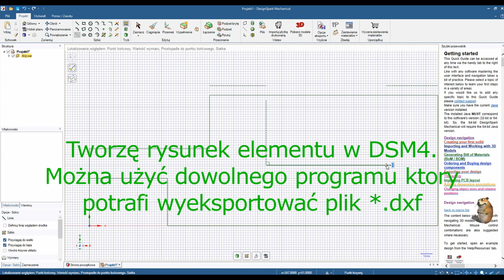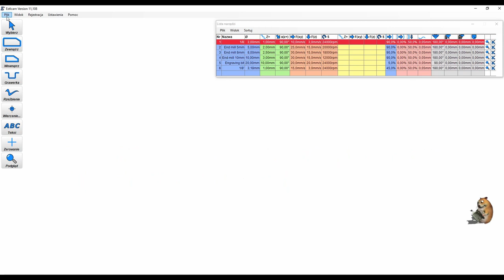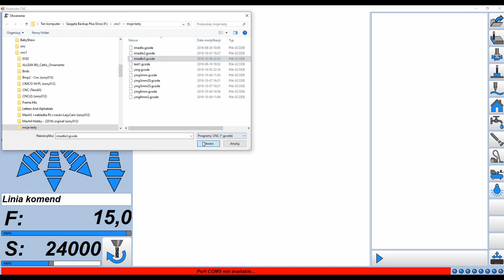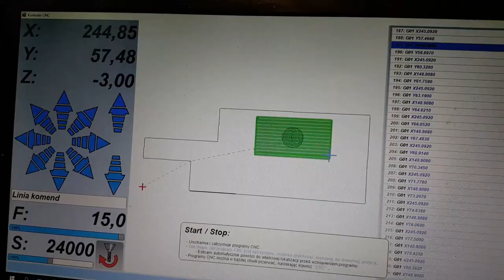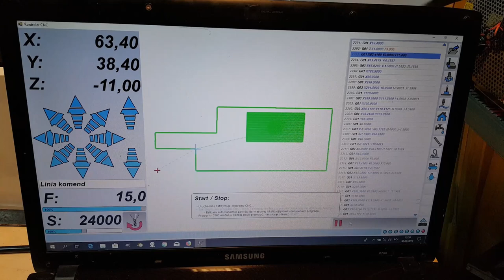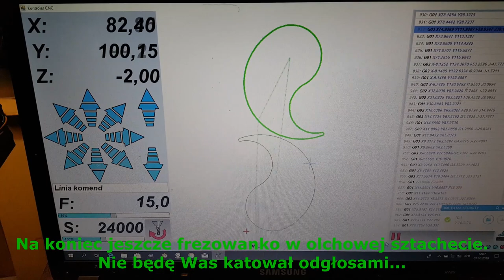Estlcam i MPCNC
W końcu udało mi się doprowadzić do finału mój ostatni projekt, czyli budowę maszyny CNC. Film przedstawia kolejność operacji jakie trzeba wykonać aby uzyskać gotowy element. To są zaledwie początki mojej zabawy z CNC, zdję sobie sprawę że jeszcze daleka droga przede mną. Oprogramowanie Estlcam można pobrać ze strony , a jeżeli się spodoba to można też tam kupić. Projekt MPCNC jest dostępny w sieci w postaci plików stl na Thingiverse jak i wielu filmów instruktażowych na YT. Serdecznie pozdrawiam ekipę z pl .